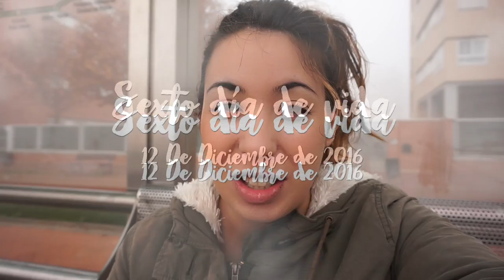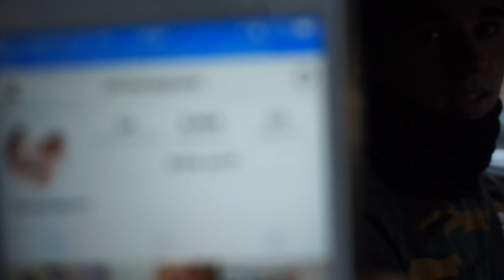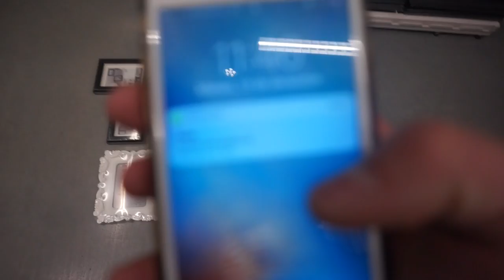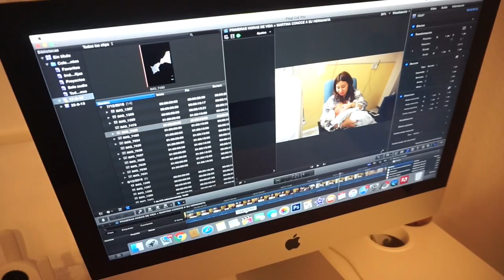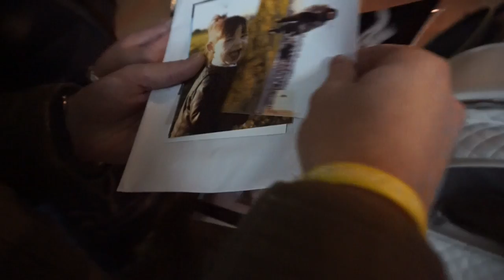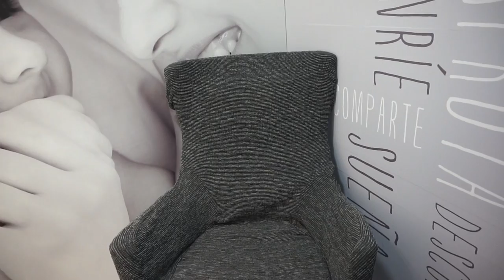SESIÓN DE FOTOS NEWBORN + LA LIAN EN IKEA| Vlog 1 semana de vida